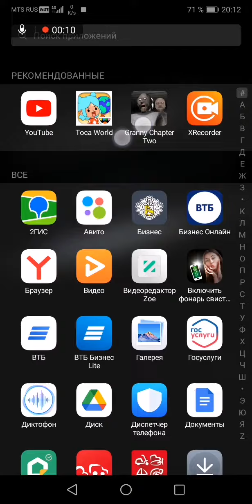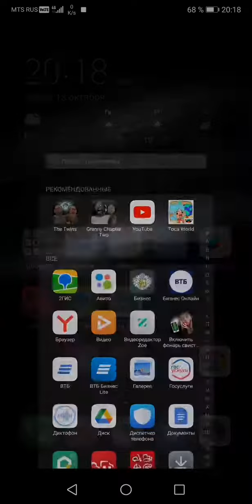granny 2 Slenderina child